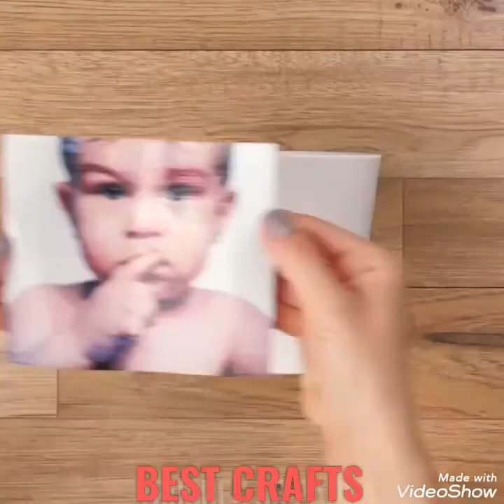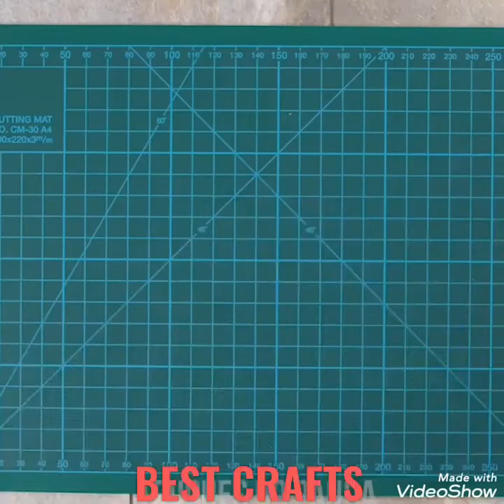DIY EASY AND CHEAP 17 CREATIVE GIFTS FOR BOYFRIEND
WELCOMR TO MY CHANNEL BEST CRAFTS